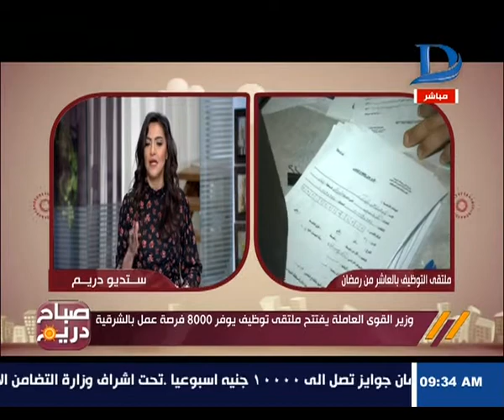صباح دريم| وزير القوى العاملة : يوضح الهدف من قيام ملتقيات لتوظيف الشباب